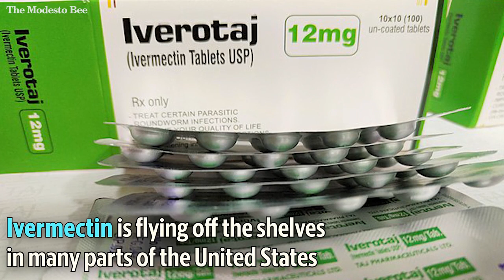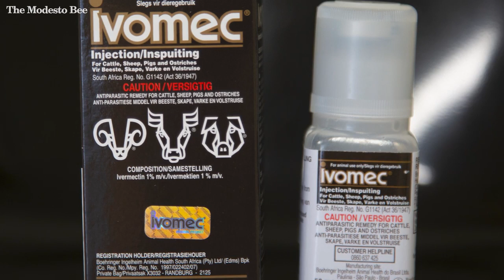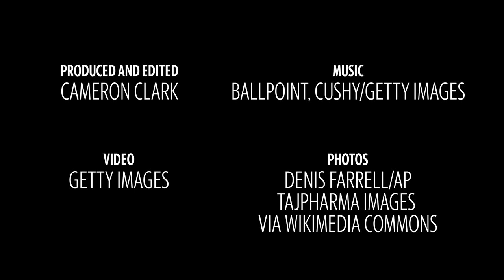What Is Ivermectin?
Demand for ivermectin has increased nationwide, despite health agencies’ warnings about the dangers of consuming it for non-FDA-approved purposes. What is ivermectin?

VIDEO: Cameron Clark